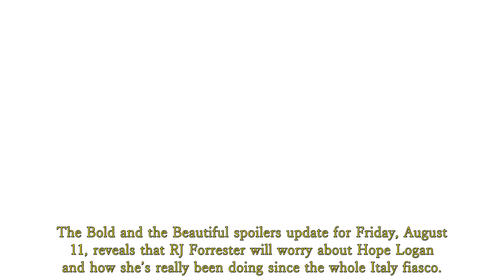The Bold and the Beautiful: Full Episode Friday 8/11/2023 | B&B Spoilers August 11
B&B Spoilers August 11